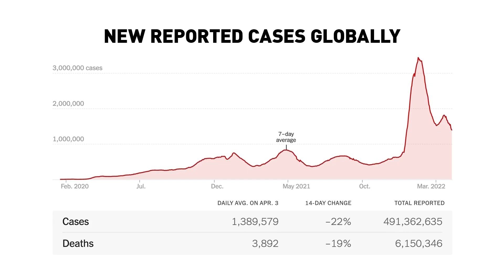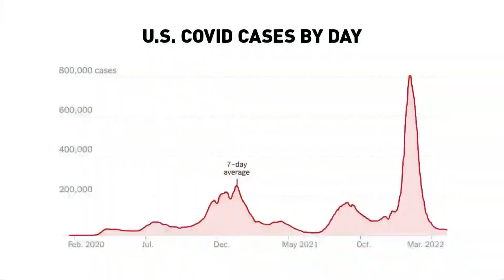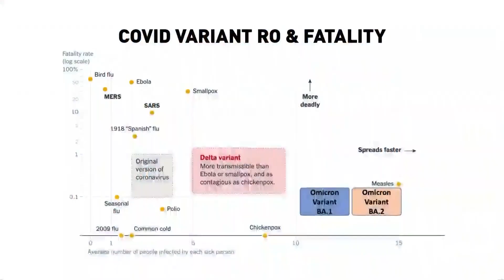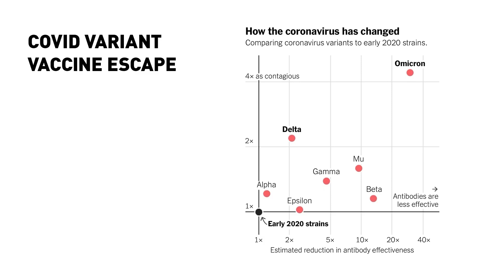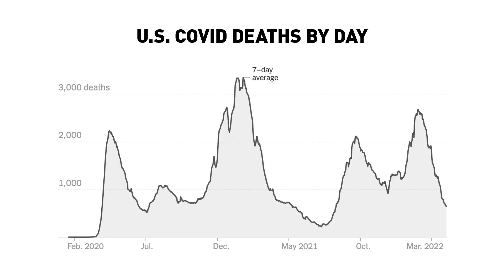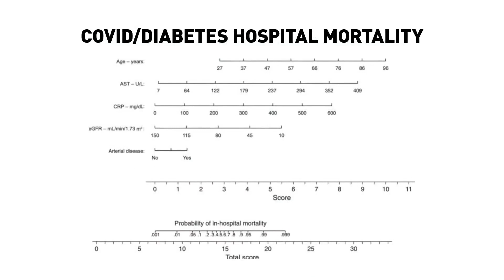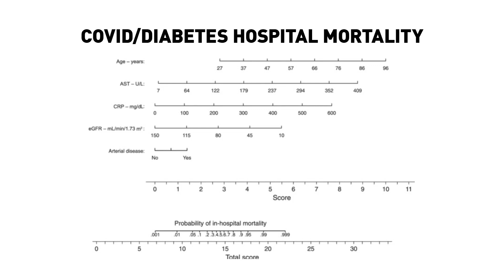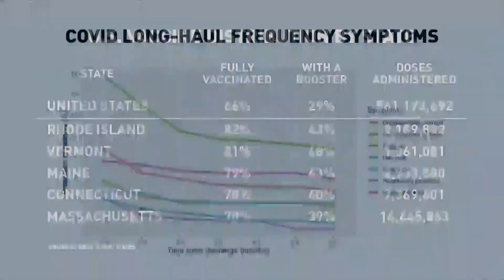Rural Health Matters RFD broadcast on April 4, 2022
UNMC Chancellor Jeffrey P. Gold's guest this week on Rural Health Matters on RFD is Lance Fritz, Union Pacific chairman, president and chief executive officer.